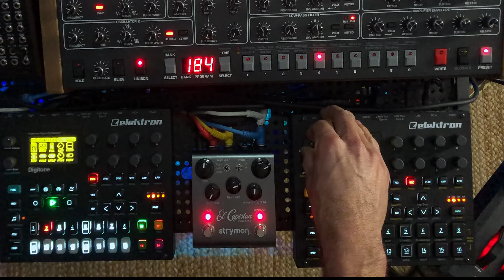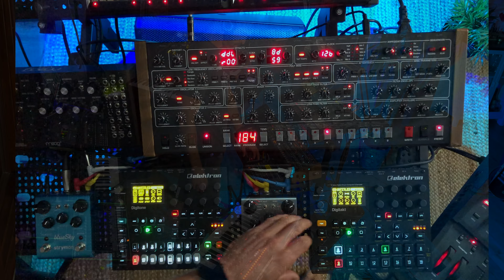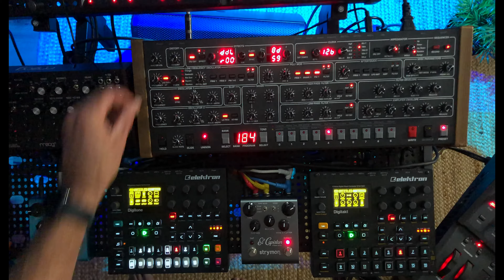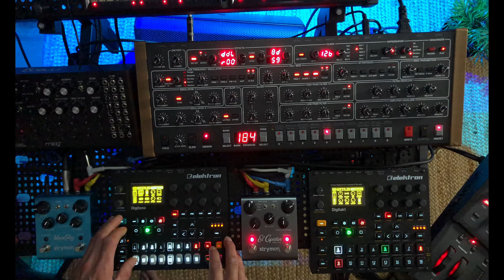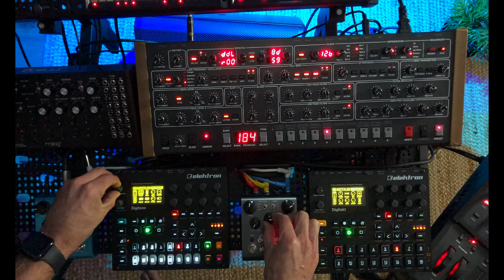Epic (Sequential Pro 3, Digitakt, Digitone, Prophet Rev 2, Subsequent 37, Strymon Timeline, Volante)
EPIC ...These synths are extremely expansive for the mind and a great way to connect to the source. Practice any instrument enough and you will start to feel an underlying frequency.  When you make that connection it will be EPIC!

I  love my music gear. There are so many great synths, drum machines, and pedals out there.

Sony A6400

Sequential Pro 3

Sequential Prophet Rev 2

Sequential Prophet 6 Desktop

Elektron Digitakt

Elektron Digitone

Moog DFAM

Moog Subsequent 37

Strymon Timeline Delay

Strymon El Capistan Delay

Strymon BigSKy

Strymon Volante

Korg Volca Keys

Korg Volca Bass

Korg minilogue XD